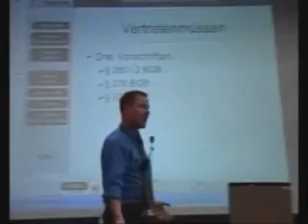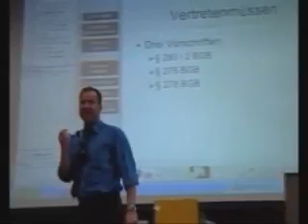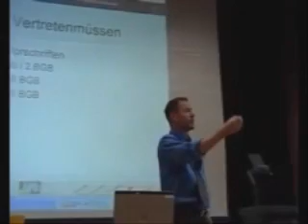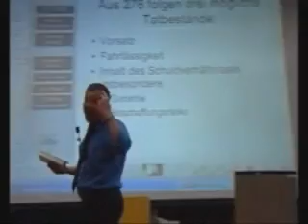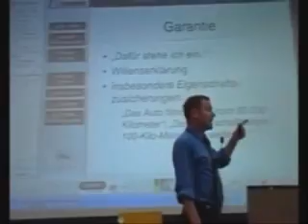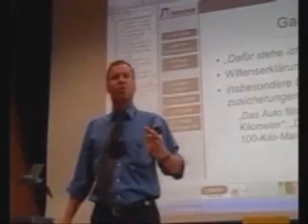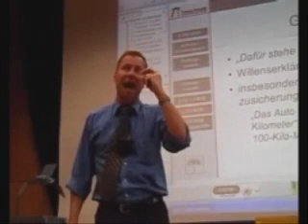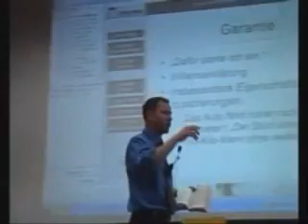Schuldrecht 4 a: Vertretenmüssen von Pflichtverletzungen in Schuldverhältnissen - § 276 BGB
Prof. Dr. Michael Hassemer; Lehrstuhl für Zivilrecht, Wirtschaftsrecht, Geistiges Eigentum (TU Kaiserslautern); Vorlesung Zivilrecht II;
Vertretenmüssen (§ 280 I 2 BGB) in § 276 BGB: Vorsatz, Fahrlässigkeit (Sorgfaltswidrigkeit); Garantieübernahme